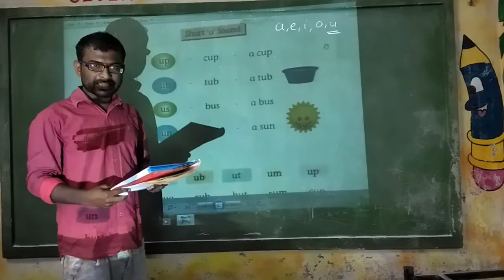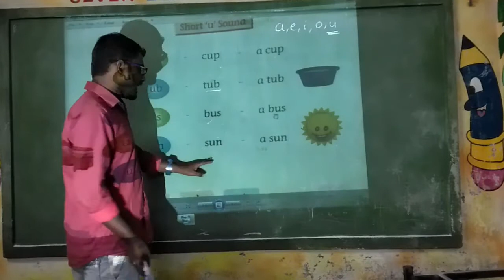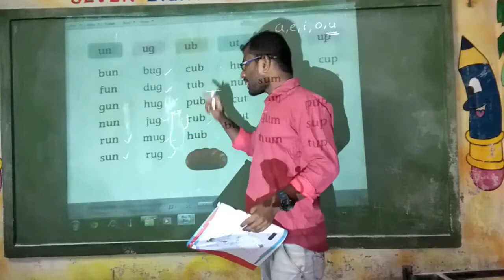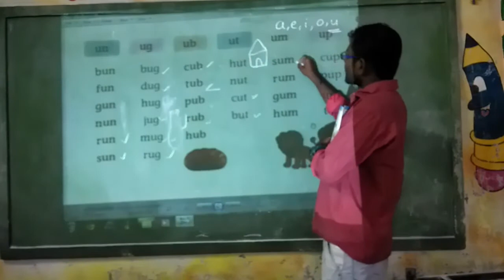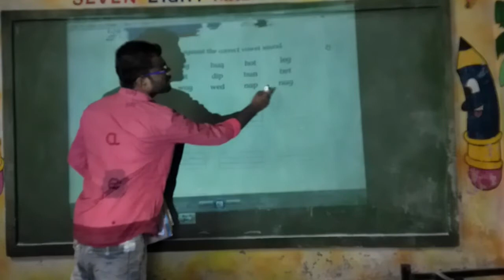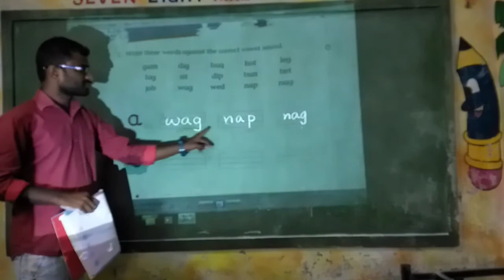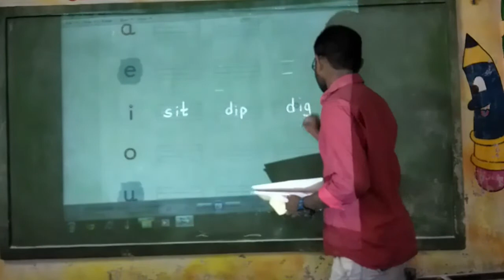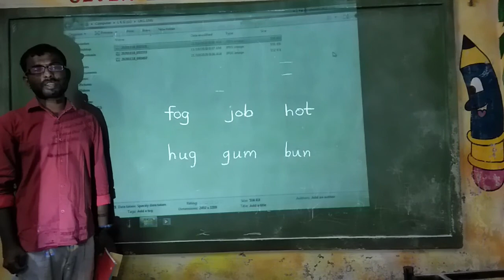UKG | English | Phonetic drill | sound of U